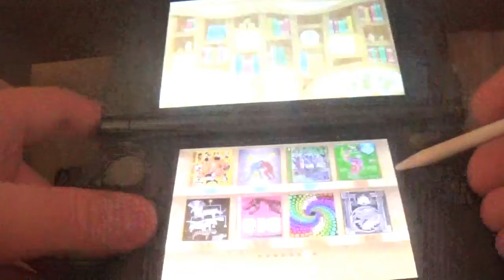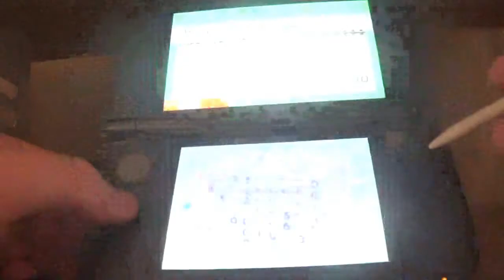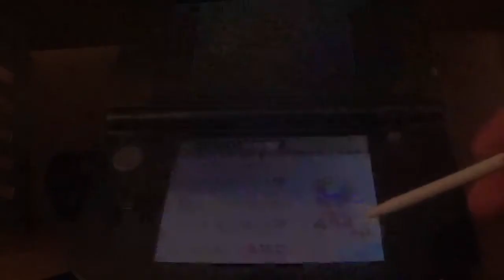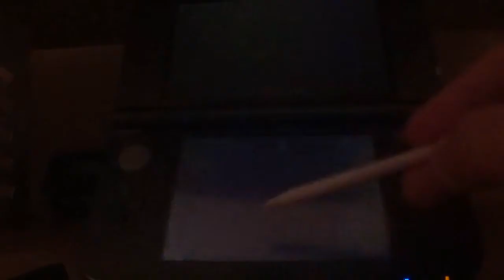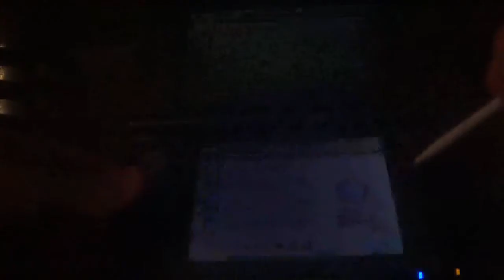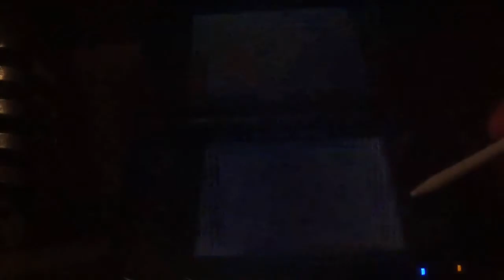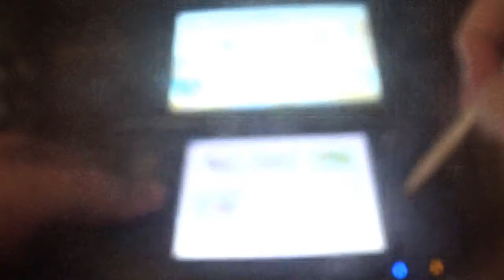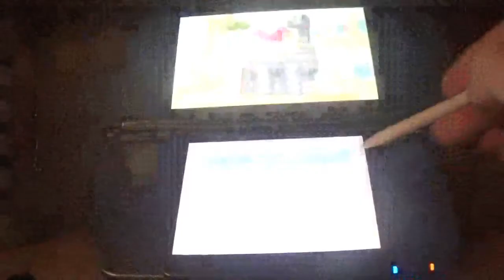Picross 3D Round 2 Narrado 27ª parte: Lo Más Grande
En esta entrega, superamos los Libros 53 y 54 del juego. Esta vez trata sobre puzzles de tamaño increiblemente grande, referidos a animales ya sean vivos o extintos de amplio tamaño. Ya está casi listo el juego. Mañana podreis ver el final de la Trama Principal.